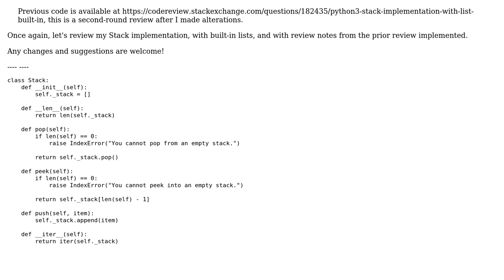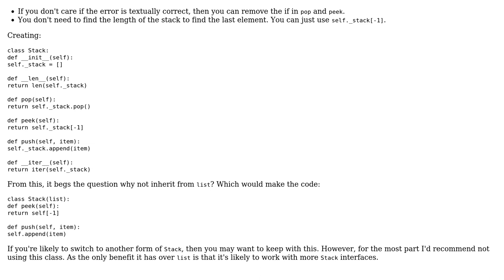Python3 Stack implementation with List built-in - Round Two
With thanks & praise to God, and with thanks to the many people who have made this project possible! | Content (except music & images) licensed under CC BY-SA | Music | Images & others | With thanks to user Thomas Ward user Peilonrayz and the Stack Exchange Network Trademarks are property of their respective owners. You are responsible for your own actions.